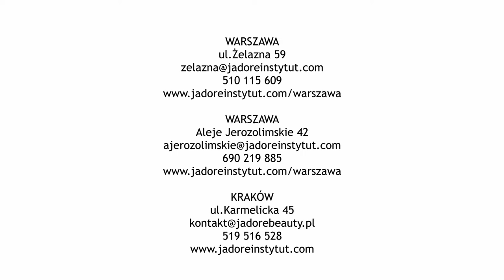Przedłużanie włosów Hairtalk - jak wygląda zabieg?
Zastanawiasz się nad przedłużaniem włosów? Metoda Hairtalk jest niezwykle nieinwazyjna i doskonale sprawdzi się w przypadku nawet delikatnych włosów.
Przedłużanie Hairtalk to doskonała alternatywa dla innych metod jeśli twoje włosy wymagają szczególnie delikatnej pielęgnacji i szybkim efekcie.
Zapraszamy do J'adore Instytut w Warszawie.